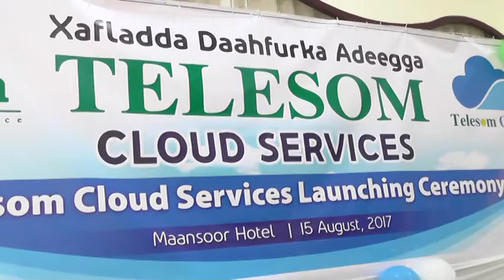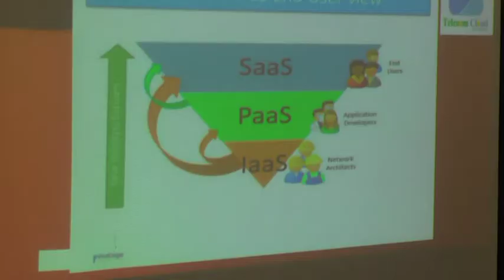shirkada telesom ayaa soo bandhigtay adeeg cusub aad u heer sareeya cloud services